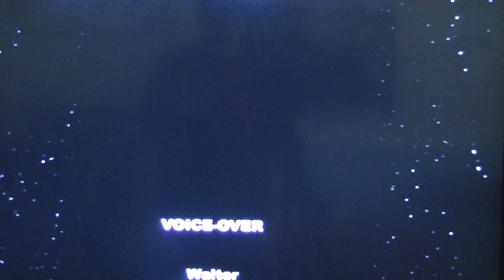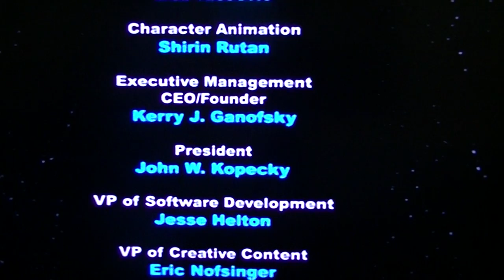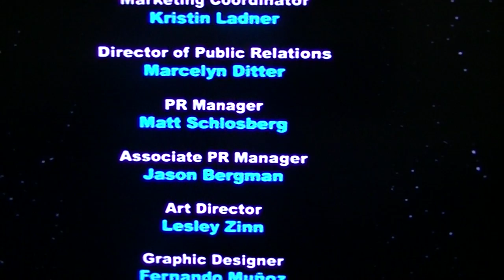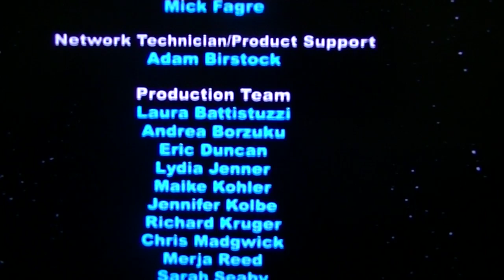Zathura A Space Adventures Level 26: ZATHURA / END CREDITS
And this is base from the movie of Zathura A Space Adventure 2005 film. here is are the links.

Thanks